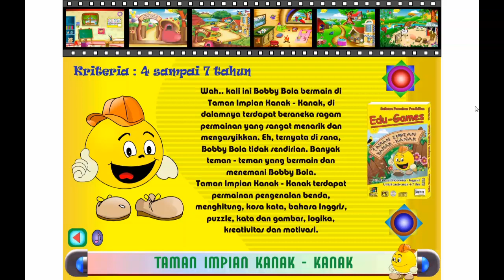Bobby Bola soundtrack - Nelayan Warna-warni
Musik ini akupertama kali dengar dari Petualngan Bobby Bola. Musik ini terdengar pada mini-game menangkap ikan berawarna pada hutan Kalimantan dimana Bobby Bola membantu Kobo Beruang mengumpulkan ikan dengan jumlah tertentu.